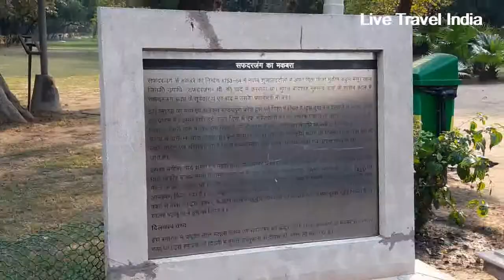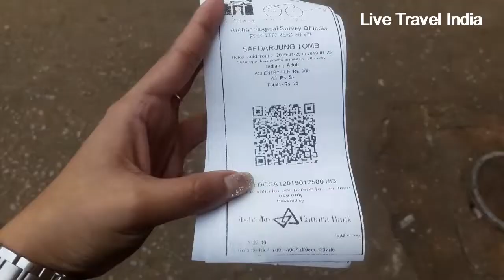Exploring the Safdarjung's Tomb - Live Travel India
Located At the Intersection of Safdarjung Road and Aurobindo Marg, this tomb is a hidden gem. The Safdarjung Tomb also referred to as ‘Safdarjung Ka Maqbara’ is a garden tomb in New Delhi, India, made of marble and sandstone and built in late 18th century. Safdarjung’s Tomb was built in memorial of Safdarjung the governor of the province of Awadh and Nawab Shuja-ud–daulah’s father.